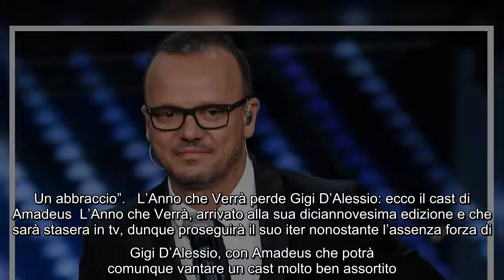L'Anno che Verrà, salta la partecipazione di Gigi D'Alessio: "Non potrò esserci" Gigi D'Alessio è ri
L'Anno che Verrà, salta la partecipazione di Gigi D'Alessio: "Non potrò esserci" Gigi D'Alessio è risultato positivo al Covid e, pertanto, salta la sua